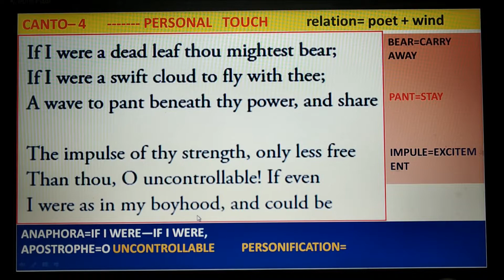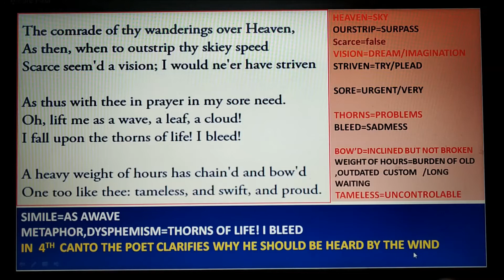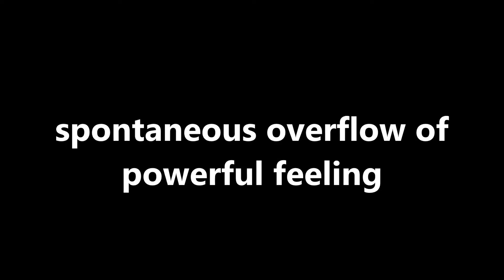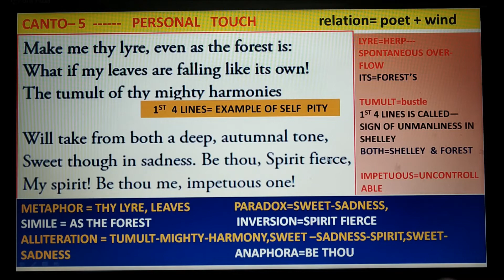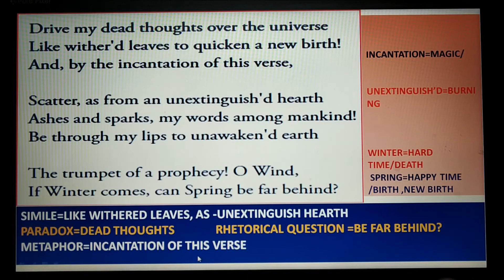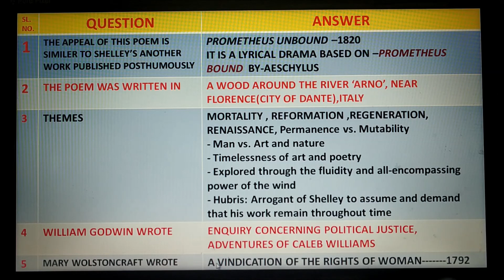WEST WIND 4 TEXT and MCQ | ode to the west wind by Shelley | pb Shelley's west wind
text and MCQ of the poem ODE TO THE WEST WIND
welcome
play list:
 wb ssc  ,figure of speech, error correction, repeated question net/set
Ode to the West wind by P. B. Shelley in hindi
Ode to the West Wind by Percy Bysshe Shelley - Summary and Line by Line Explanation in Hindi
Ode to the West Wind - by P. B. Shelley, summary and explanation
Ode to the west wind Summary | Ode to the west wind by Percy Bysshe Shelley | Explanation in bengali
Ode to the west wind by Percy bysshe Shelley | Full text Analysis in English with Bengali meaning
Ode to the West Wind | Percy Bysshe Shelley - Line by Line Explanation
Ode to the West Wind by P.B Shelley Summary in Urdu/Hindi l Ode to the West Wind Critical Analysis
MCQs On Ode To The West Wind| By P. B. Shelley| UP LT Grade| TGT| PGT| NET/JRF|
Ode to the West Wind | P. B. Shelley | Important MCQs | SLST English MCQ |

thanks